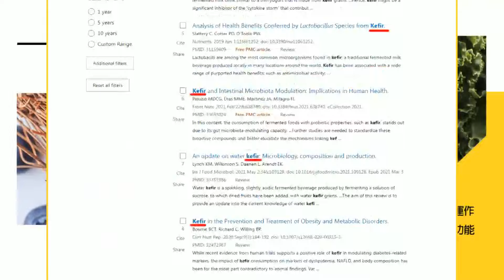駁"冷血說"!管碧玲"這樣"化解?陳鳳馨批"態度輕浮"!